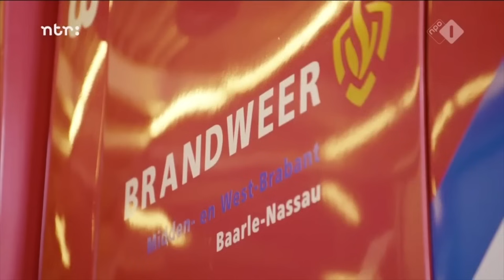Judeska komt werken | NPO1 | Aflevering 3 | Brandweer